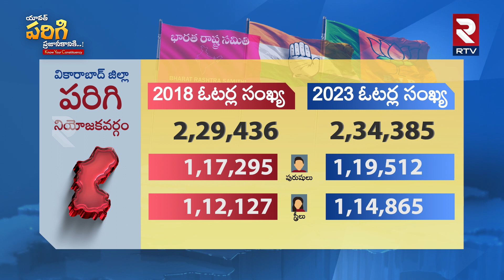Pargi Next MLA Survey Report | యావత్ పరిగి ప్రజానీకానికి | Congress Vs BRS Vs BJP | TS News | RTV